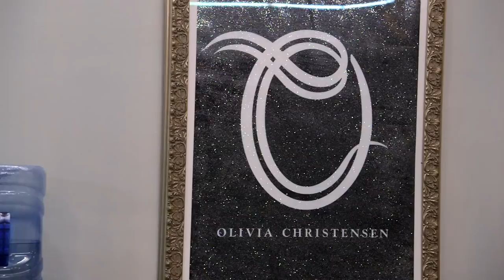What's The Big Difference Between The Salon Business In Staten Island And Manhattan?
Hair Goddess | Wednesdays at 10/9c
While Christina's Staten Island salon is a success, business is slow in Manhattan.

More Hair!